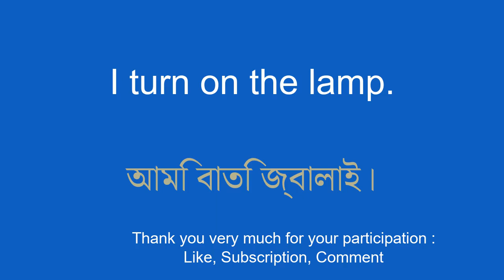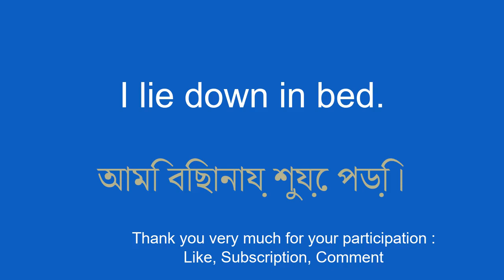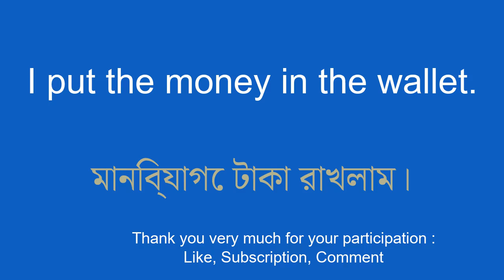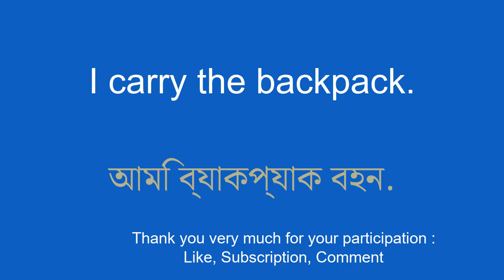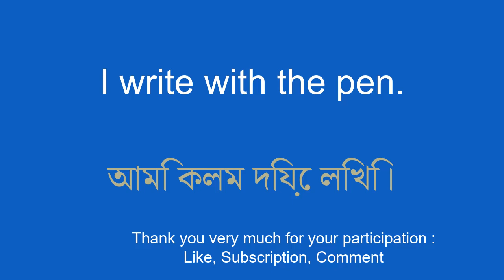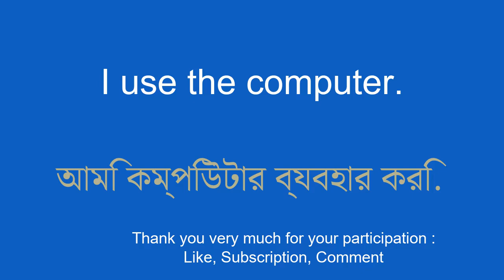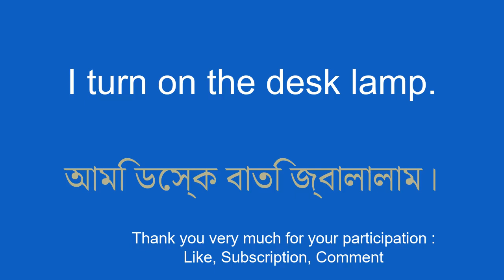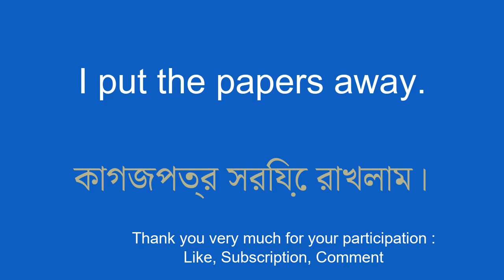Captivate Bengali in a short time